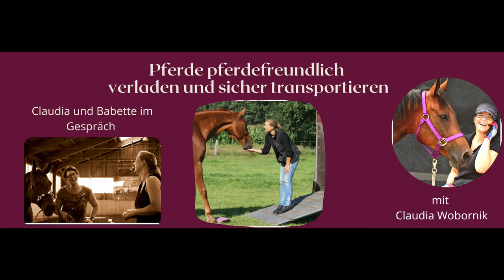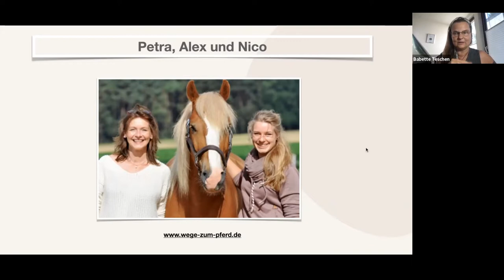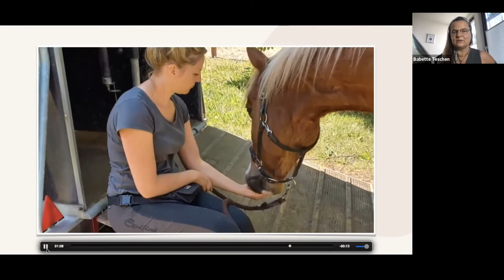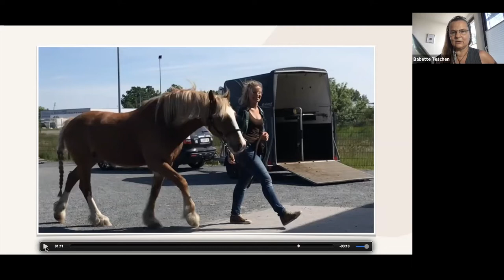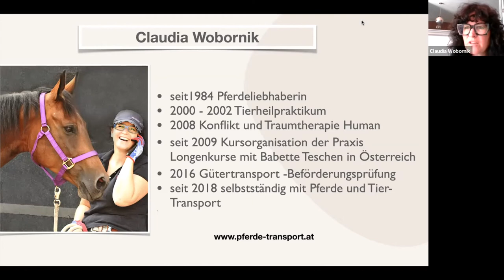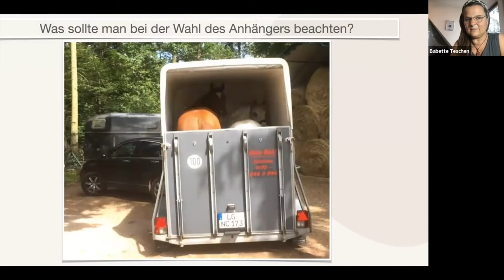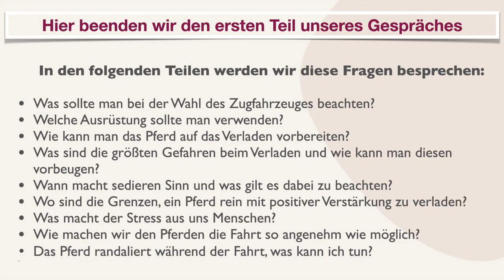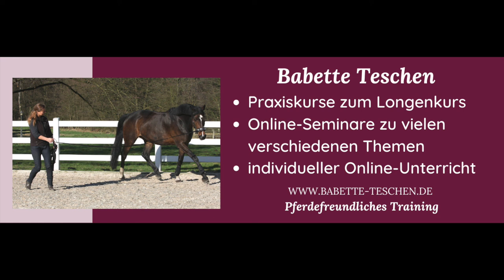Pferdefreundliches Verladen und sicher transportieren – Folge 1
Herzlich Willkommen zu meiner Serie
„Pferdefreundliches Verladen und sicher transportieren“,
die ich in Zusammenarbeit mit Claudia Wobornik erstellt habe.